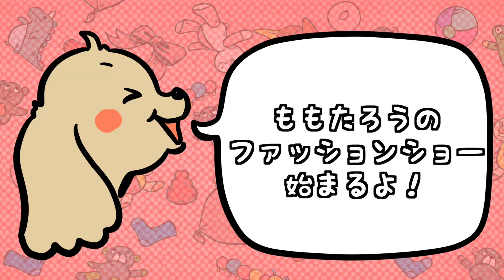2021年ペットパラダイスJ.PRESS犬用福袋を開封したら中身が凄すぎた！！！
ペットパラダイスJ.PRESSの福袋を8000円で購入しました。